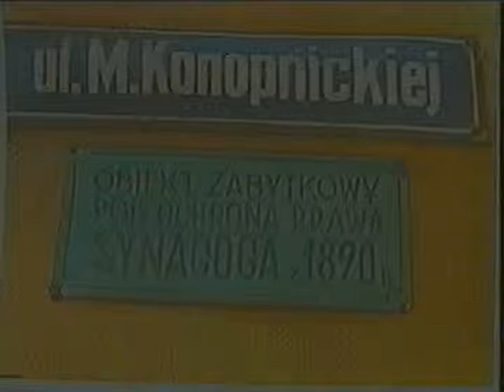Śladami Przeszłosci, Dąbie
Synagoga wzniesiona w 1885 roku. Przeyrwała II Wojnę Światowa. W 1961 roku przebudowana na mieszkania.